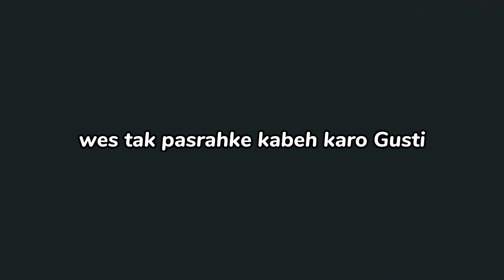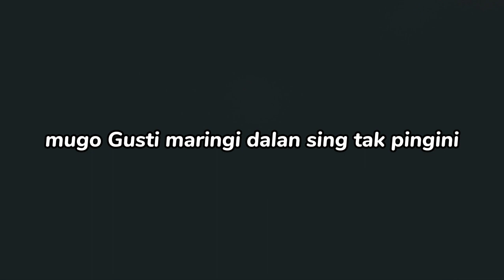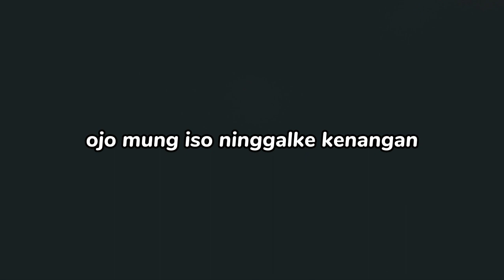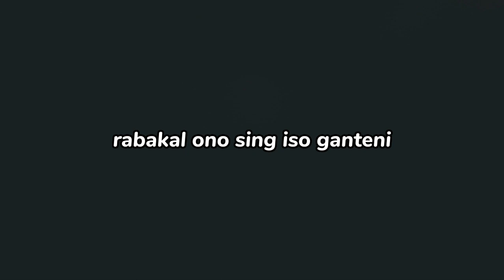DADI SIJI - Miqbal Ga ft Siska Amanda || kangmas aku percoyo koe ra gampang keno godo (lirik lagu)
🎵 Judul : DADI SIJI
🎶 Penyanyi : Miqbal Ga ft Siska Amanda